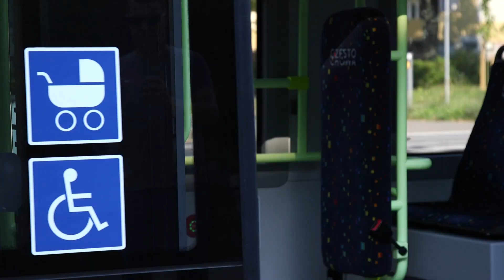Niebieskie piktogramy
Uważni pasażerowie MPK zapewne zauważyli przy niektórych przystankach tramwajowych niebieskie znaczki. To piktogramy, które mają ułatwić wsiadania do pojazdów osobom z niepełnosprawnością i matek ojców z wózkami.